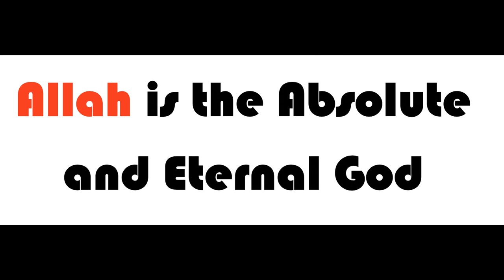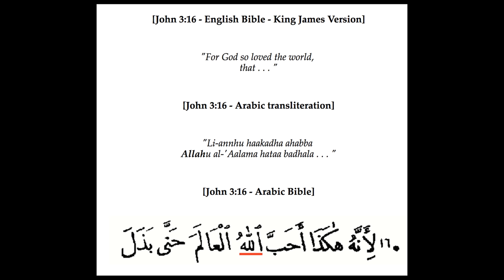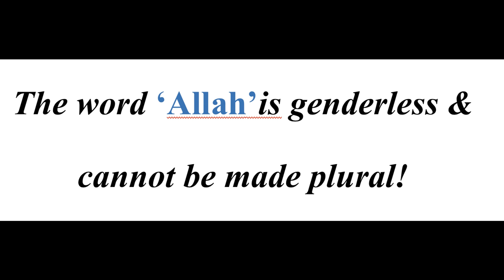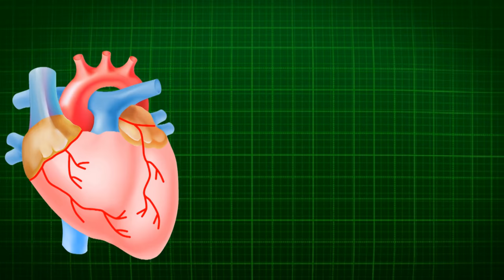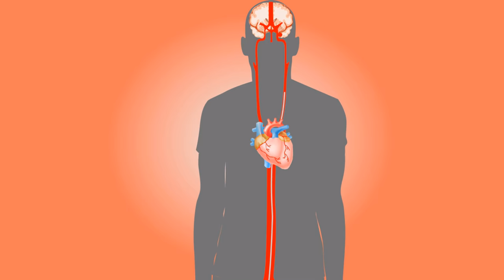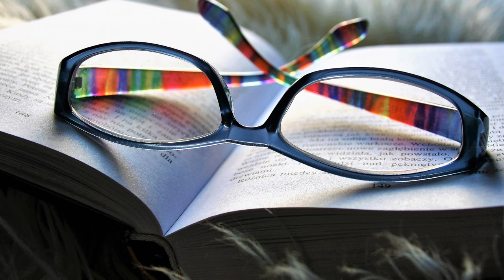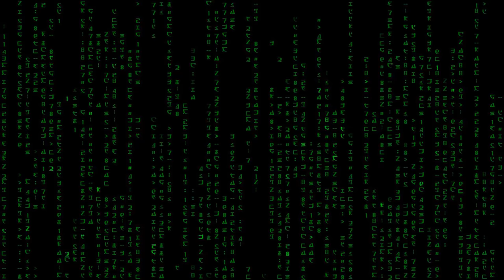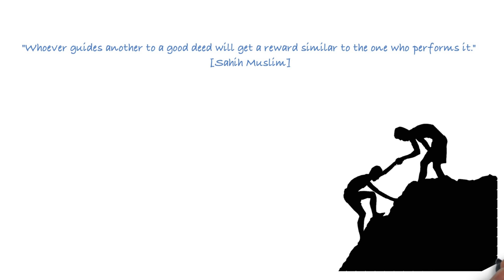Who is Allah? | Islamic Concept of God Explained | 99 Names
Who is Allah? Discover the Islamic view of the Creator, His 99 Names and Attributes, and the significance of Tawheed (Oneness of God).

Who is Allah? 0:10
Name Allah 0:51
The Word Al-ilah 3:15
The Relationship with God 3:57
God Cannot Be Fully Comprednded 5:27
Allah is the Lord & Master of Everything  6:40
God is Loving 7:37
God is All-Knowing & Understand You 8:22
Is Allah Harsh? 9:20
God is also Just 10:37
11:48 Allah's Names & Attributes
Allah is All-Hearing 13:20
Learning God's Names & Attributes 14:00
Where is God? 14:44
God Does Not Need You Worship, You Need Him 15:30